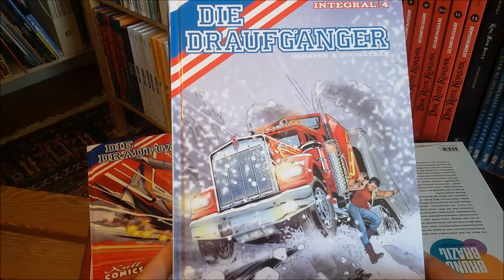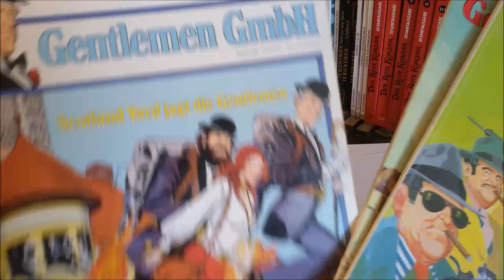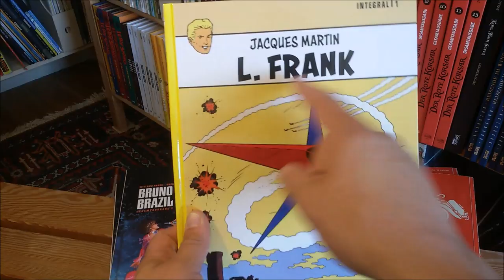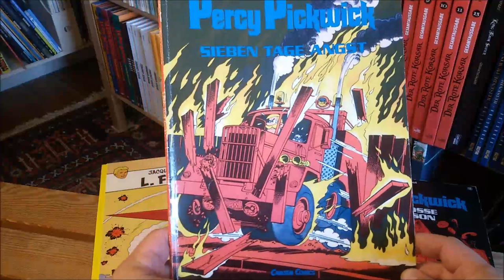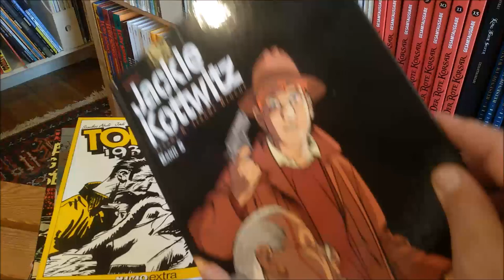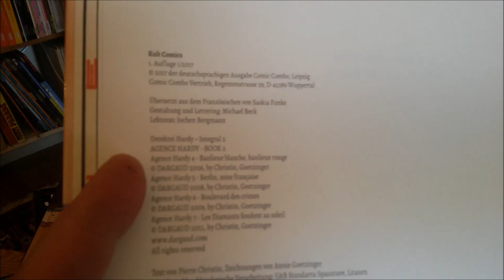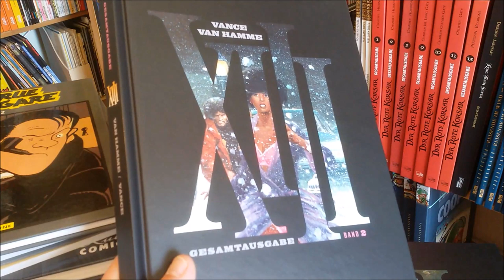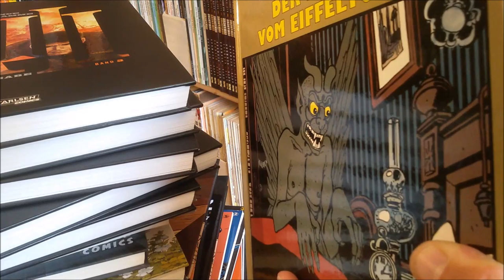panellogy 280 - fave euro series #2 - crime & espionage comics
my top 13 crime, detective and espionage comic series, euro style!